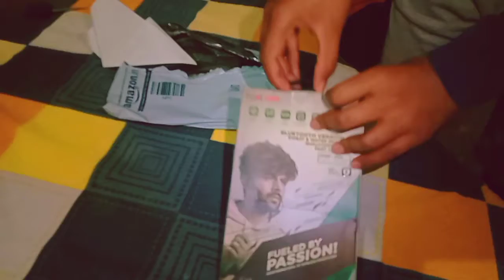Unboxing || BoAt Rockerz 255 Pro in-Ear Earphones with 10 Hours Battery,ASAP Charge,IPX5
boAt Rockerz 255 Pro in-Ear Earphones with 10 Hours Battery, ASAP Charge, IPX5, Bluetooth V5.0 and Voice Assistant(Teal Green)

boAt Rockerz 255 Pro:

boAt Rockerz 375 Wireless Bluetooth
boAt Rockerz 450

Brand:  BoAt
Colour:  Teal Green
Connector:  TypeWireless
Model Name:  Rockerz
Form Factor:  In Ear
Noise Control:   Active Noise Cancellation
Headphones Jack:   Bluetooth
Cable Feature:   Without Cable
Item Weight:   26 Grams
Control Type:    Voice Control